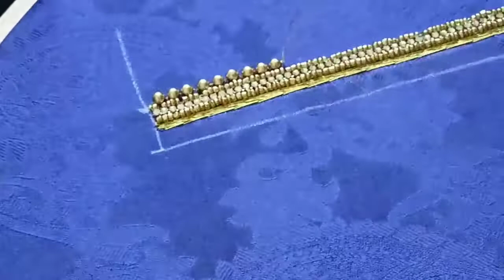easy and beautiful aari work for beginners in Tamil